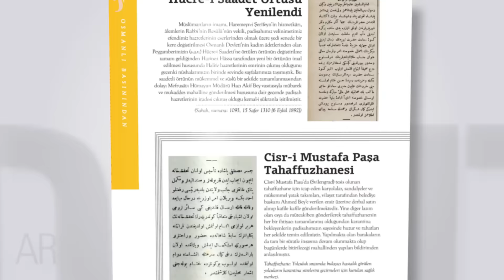YEDİKITA TARİH ve KÜLTÜR DERGİSİ - ŞUBAT 2017, 102.SAYI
Yedikıta, tarihî gerçekleri gündeme taşıyor...

Tarih boyunca hiçbir devlet yoktur ki Osmanlı Devleti kadar hüküm sürsün ve gittiği her yere refah ve medeniyet götürsün, fakat neticede yine o ölçüde haksızlığa, kadir-kıymet bilmezliğe ve iftiralara uğrasın. Hem de kendi toprağında ve torunları eliyle. İşin özü tam da böyle. Bu ay kapağımıza taşıdığımız konu, Osmanlı’nın maruz kaldığı muamelelerin sadece bir cihetine dair. Oldukça manidar ve oldukça dikkat çekici...

Sahip çıkamadığımız miras, kazınan kitâbeler, tuğralar ve usta sanatkârların eserlerinin başına gelenler, hadiseleri yakinen müşahede etmiş sanat tarihçisi Prof. Dr. Semavi Eyice’nin dilinden ve Doç. Dr. Süleyman Berk’in kaleminden sizlere ulaştı.

İlmin izzetini, zenginliğin debdebesine tercih etmiş Bursalı meşhur âlim ve bilahare sultan hocası Molla Hocazade’yi Soner Demirsoy ve Mevlüt Çalışkan, tarihî Osmanlı beldelerini, “dedelerinizi ziyaret eder gibi ziyaret ediniz.”diyen Melih Uslu, Sultan Abdülmecid’in hediyesi kitâbenin süslediği Washington Anıtı’nı Osman Doğan ve padişahın evinin içi gibi olan Karadeniz’deki ilk Rus gemisi Krepost’u Doç. Dr. Fatih Ünal kaleme aldılar. Tarihten Sayfalar’da, bugün neredeyse sağlam binası kalmayan Halep’in bir asır önceki ahvaline yer verdik. Vesikalar Arasında bölümünde ise, Sultan Abdülaziz’in katli hadisesinde sorguya çekilen Ayasofya Camii imamının ifadeleri yer alıyor.

Gelecek sayımızda buluşmak üzere… Keyifli okumalar...